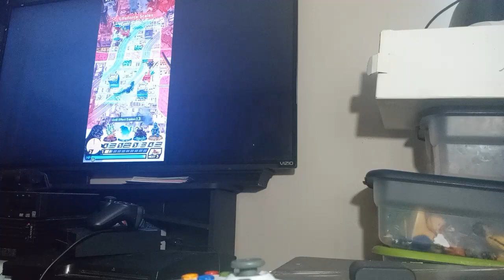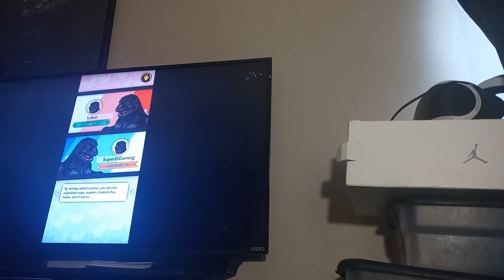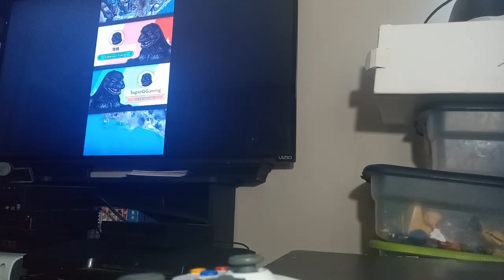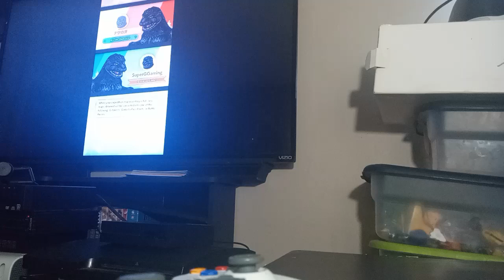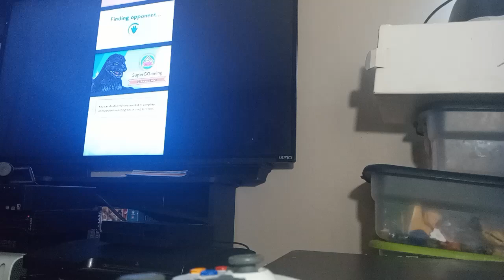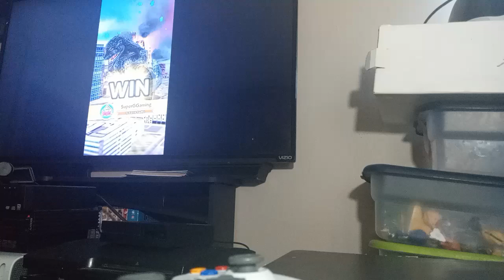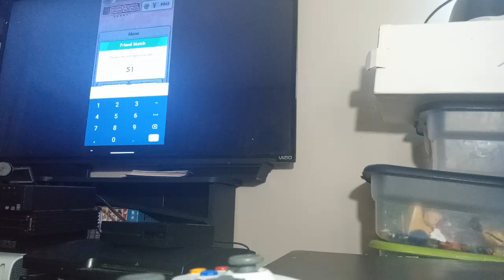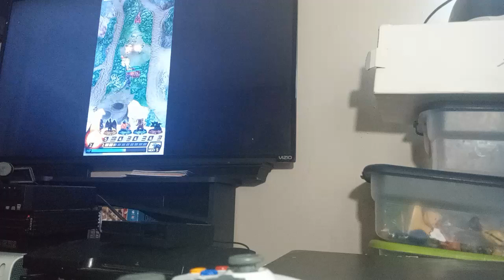Godzilla battle line